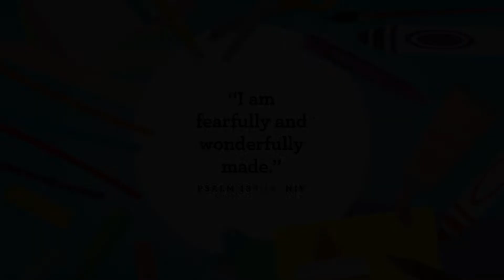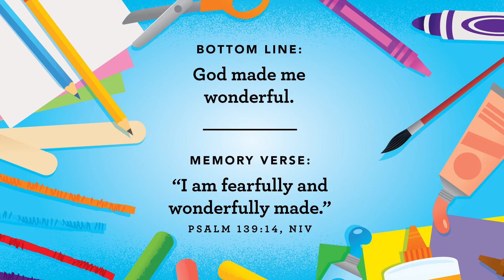August 21 Pre-K Experience | New Life Kids